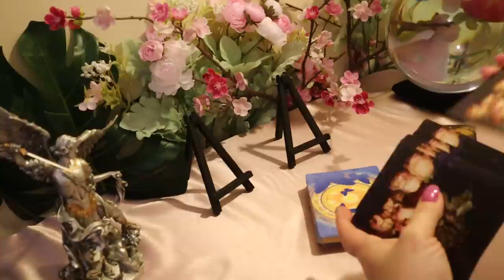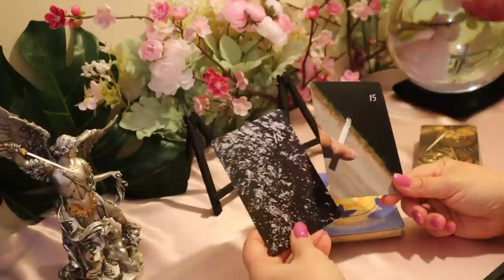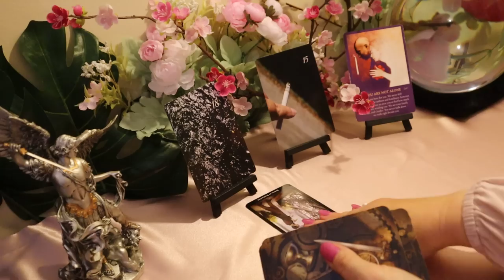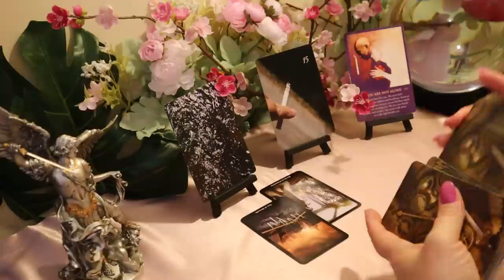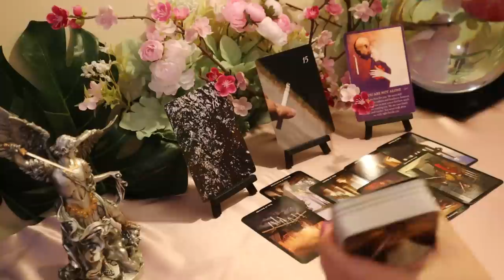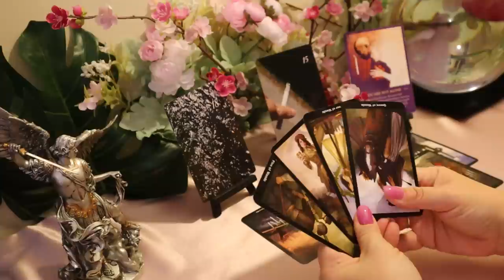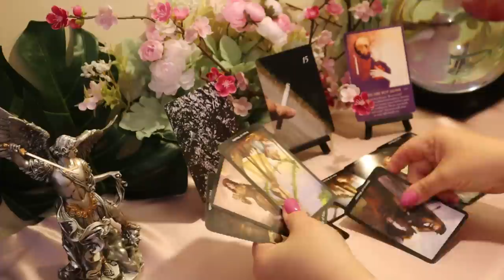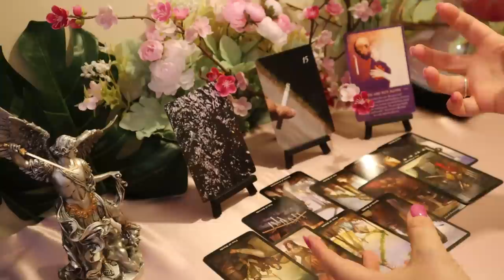The Daily Vibe...All Is Not As it Seems...The Party is Over...Daily Tarot Reading